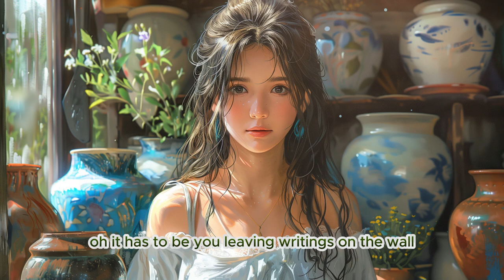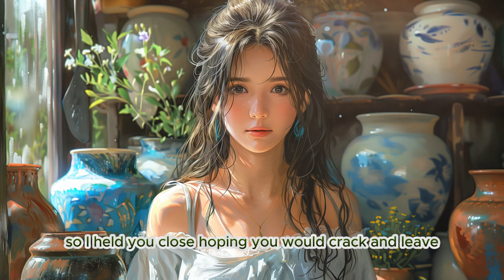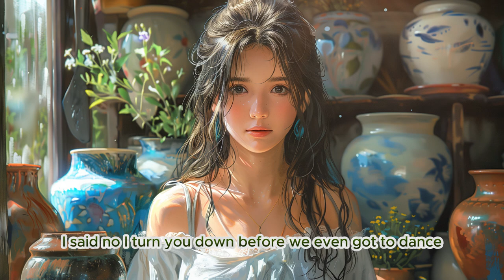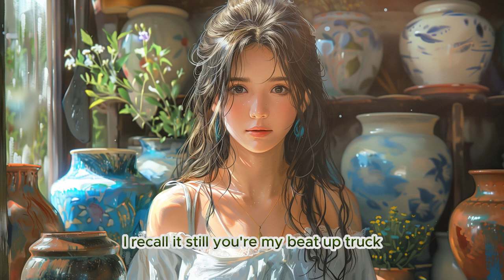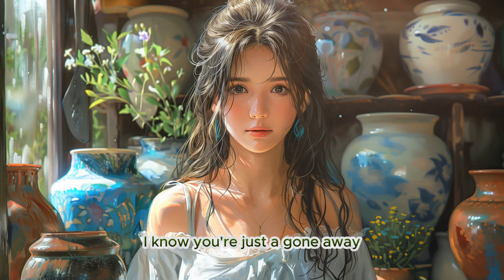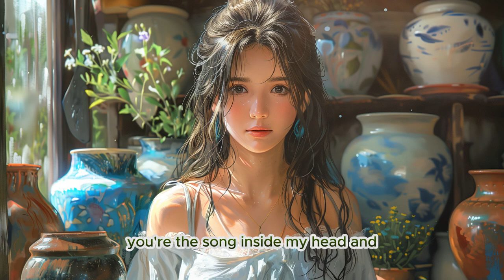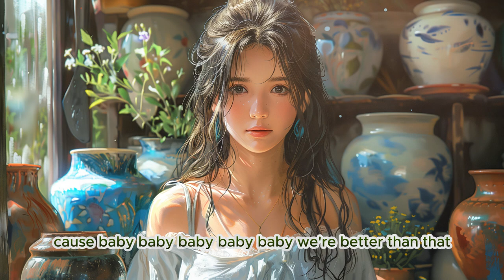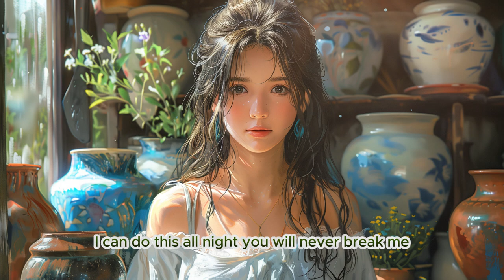Commute Vibes: Upbeat Tracks to Brighten Your Journey ✨ // Playlist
Got a long commute ahead? Don't sweat it! Dive into our 'Commute Vibes' playlist and let these upbeat tracks turn your journey into a party on wheels. From catchy pop tunes to feel-good indie jams, we've got the perfect soundtrack to pump up your ride. So crank up the volume, roll down those windows, and let the good vibes flow as you cruise to your destination. Say goodbye to boring commutes – it's time to make every trip a memorable one!